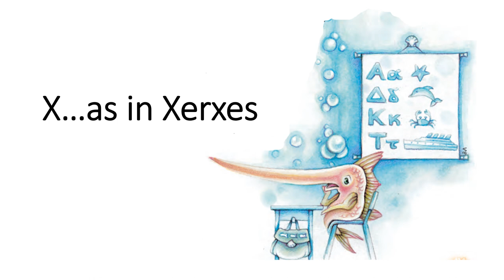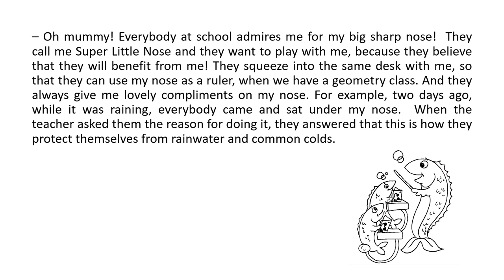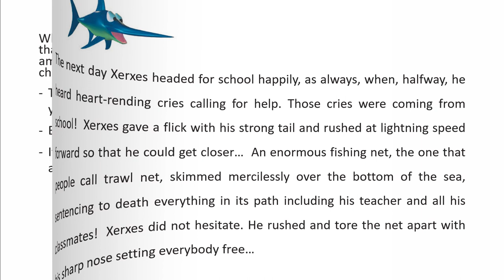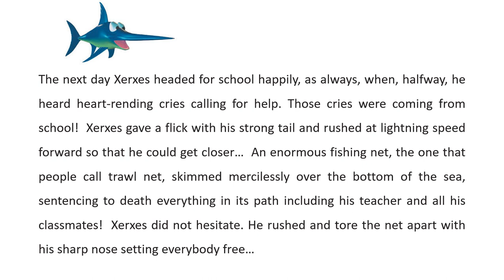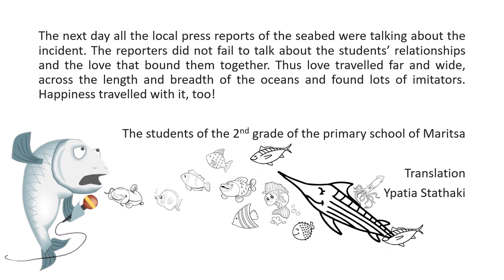X ... as in Xerxes - 2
Adaptation of Maria Fragia's short story of the same name by the students of the 2nd grade of the Maritsa Primary School of Rhodes.

e twinning: "The bright side of life".
Theme:  Emotions and their management

Translation and narration: Hypatia Stathakis